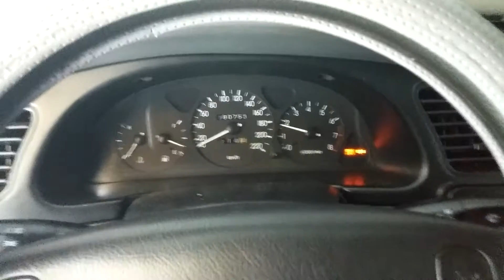Carro no inverno Kiev# Ligue o motor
motor em tempo frio
Ligue o motor no inverno